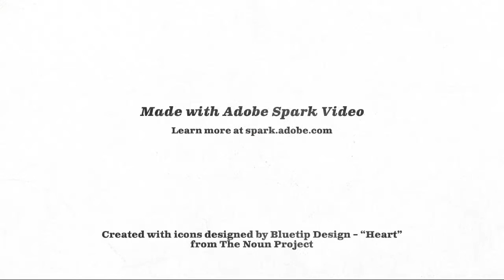Cora & Joe Hall Athletic Scholarship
or text "HALL" to 91999